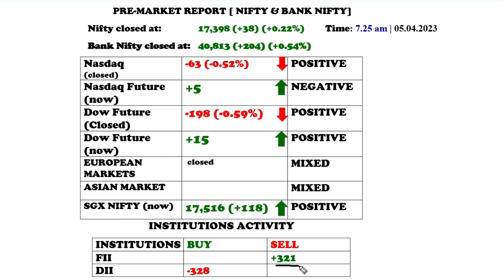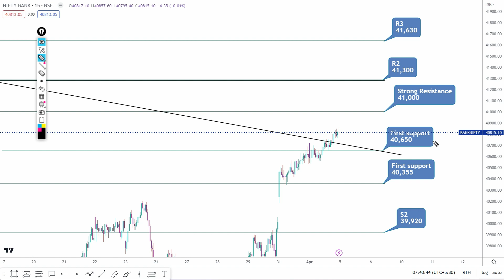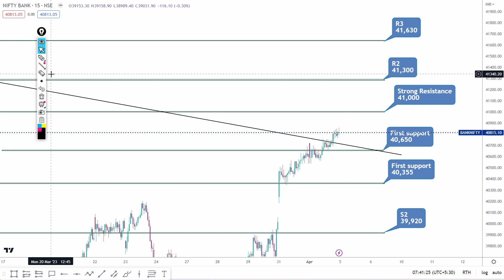PRE-MARKET REPORT NIFTY AND BANK NIFTY IN TAMIL 05.04.2023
Partner Code for Exness account
lmzw7tymyq